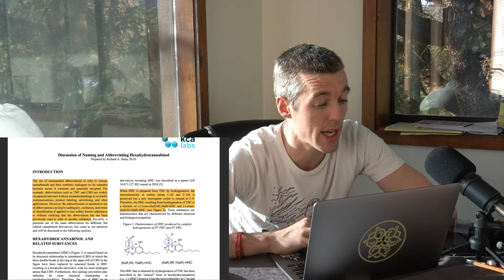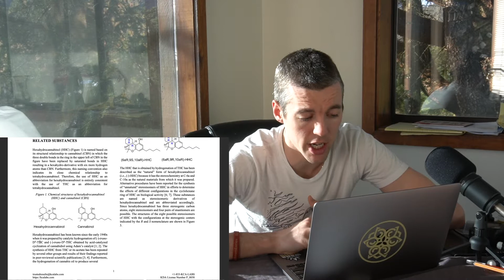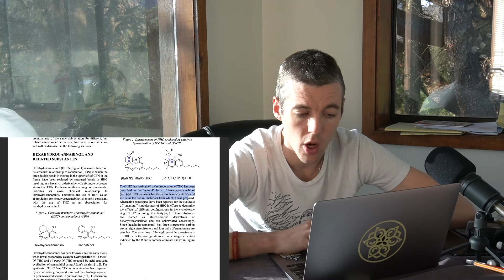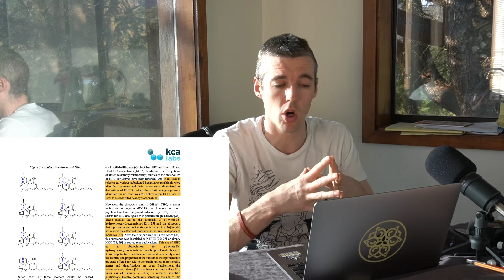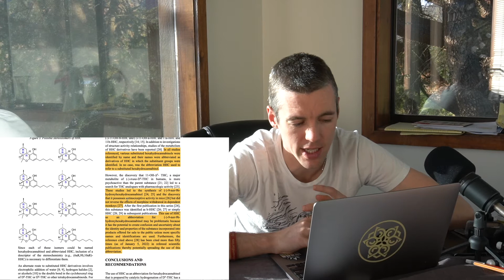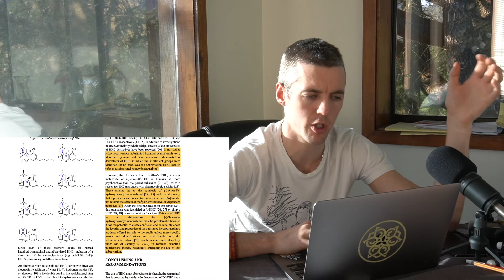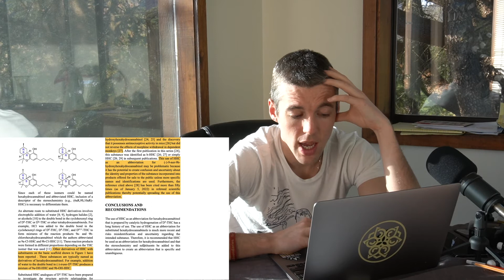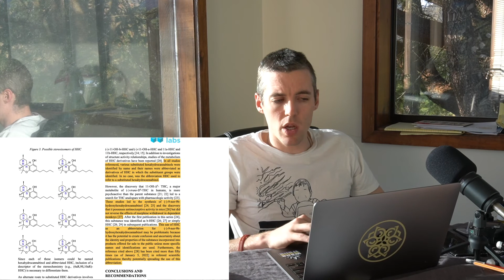Proof!! HHC Is NOT what you THINK it is..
Hey Parliament!
We're diving into a recent report about HHC and what is being labeled on products.. the results are astounding! Do you buy HHC products from smoke shops?